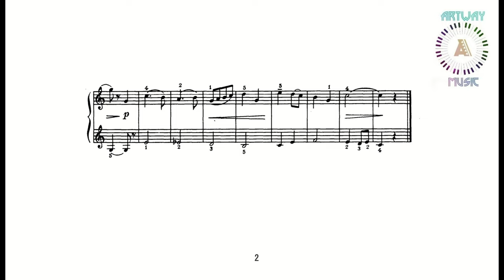Мелодія - Левко Колодуб | Simple Piano ArtWay Music